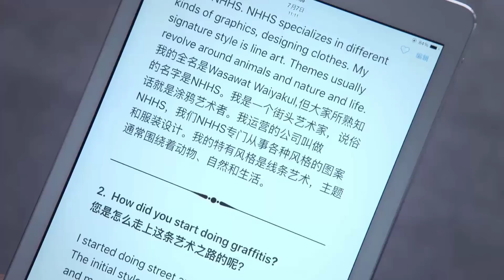THẾ GIỚI HÔN NHÂN - Tập 39 | Phim Bộ Tình Cảm Trung Quốc Siêu Hay 2023 | Huace Croton TV Vietnam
✤Đạo diễn:  Vương Vi
✤Diễn viên: Lưu Khải Uy, Vương Vi
✤Nội dung: THẾ GIỚI HÔN NHÂN (CHA MẸ CUỐI TUẦN/ TÌNH YÊU ĐONG ĐẦY)  xoay quanh cặp vợ chồng thời hiện đại là Vu Trí Viễn (Lưu Khải Uy) và Triệu Giai Ni (Vương Âu). Sau 5 năm kết hôn, hai người đã có một cậu con trai 3 tuổi tên Vu Chấn Hiên. Thế nhưng vì công việc quá bận rộn, cả hai đành phải gửi bé Hiên Hiên đến nhà bà ngoại ở từ thứ Hai đến thứ Sáu, cuối tuần lại đón bé về, tận hưởng khoảnh khắc gia đình ba người ngắn ngủi. Như vậy, Vu Trí Viễn và Triệu Giai Ni đã gia nhập nhóm "cha mẹ cuối tuần" điển hình. Cho đến một ngày, Giai Ni nhận ra tầm quan trọng của cha mẹ trong quá trình trưởng thành của con trai. Cô bàn bạc với chồng để giảm thời gian làm việc để ở bên Hiên Hiên nhiều hơn. Cùng lúc đó, sự nghiệp của cả hai bất ngờ thăng tiến. Nhưng vượt qua những cám dỗ xã hội, họ quyết tâm hoàn thành mục tiêu đã đề ra.